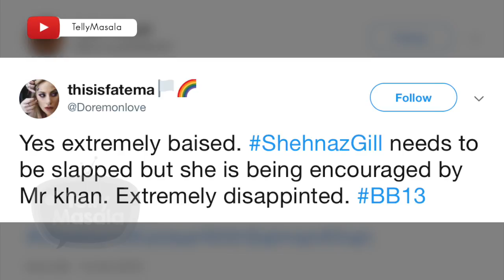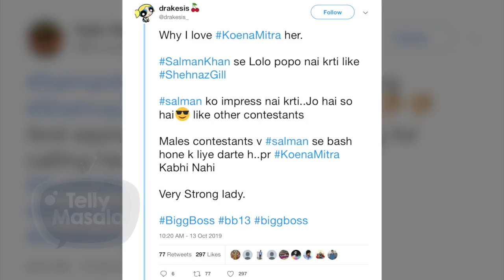Bigg Boss 13 | Sofia Hayat Wants To Throw Salman Khan Out, Supports Koena Mitra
Bigg Boss 13 | Ex contestant Sofia Hayat demands Makers to throw Salman Khan out of the show. Watch the video.